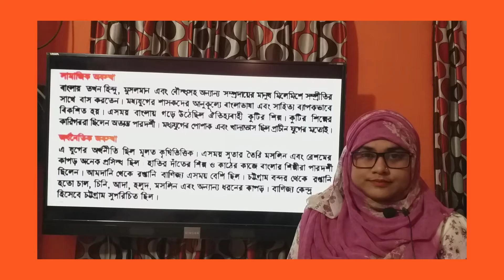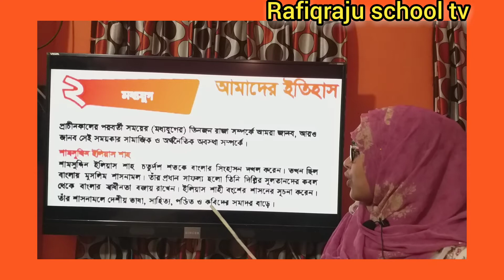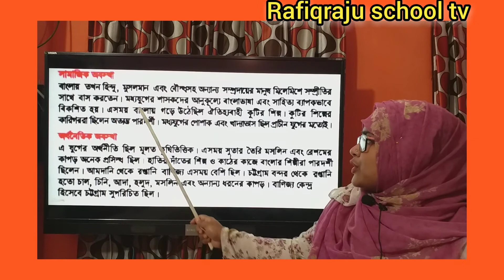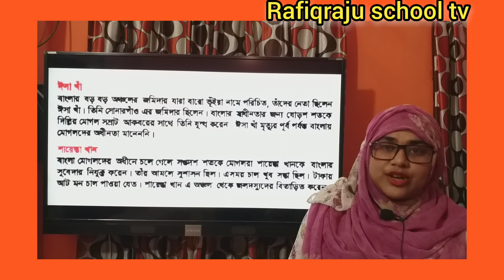Class -4 ( চতুর্থ শ্রেণি) ® বাংলাদেশ ও বিশ্বপরিচয় ® অধ্যায় -১৪ ® পর্ব -২ ® Rafiqraju school tv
আশা করি নিয়মিত ক্লাস গুলো দেখলে শিক্ষার্থীদের অনেক উপকার হবে। ঘরে বসেই অনেক কিছুর সমাধান পেয়ে যাবে আমাদের চতুর্থ শ্রেণির শিক্ষার্থী বন্ধুরা।

আজ আমরা বাংলাদেশ ও বিশ্বপরিচয় অ-১৪ বিষয় নিয়ে আলোচনা করবো।
আশা করি কিছু টা হলেও তোমাদের উপকারে আসবে।

সখীপুর, টাঙ্গাইল।